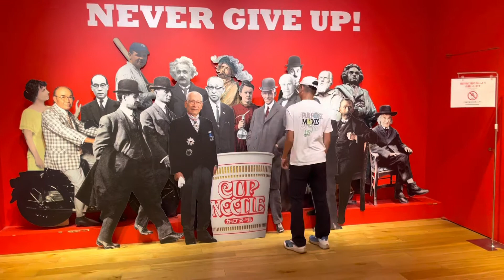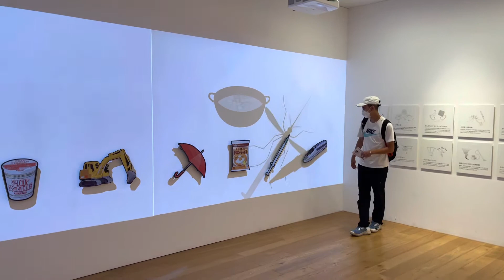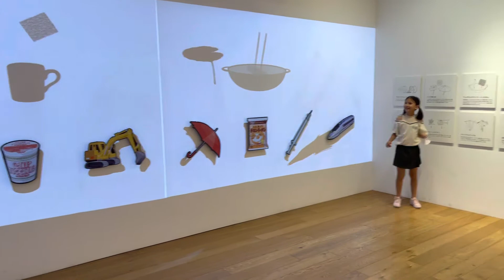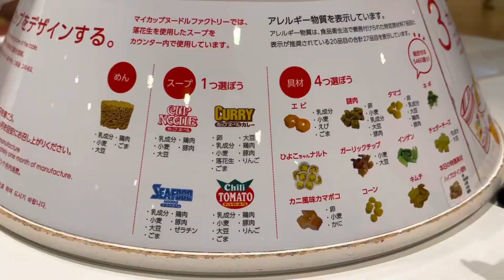Yokohama Cup Noodles Museum